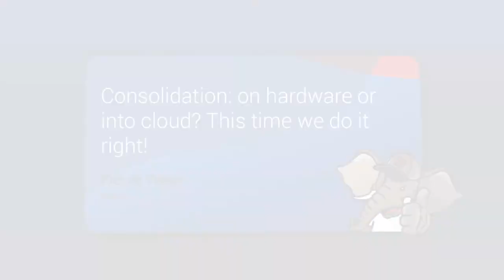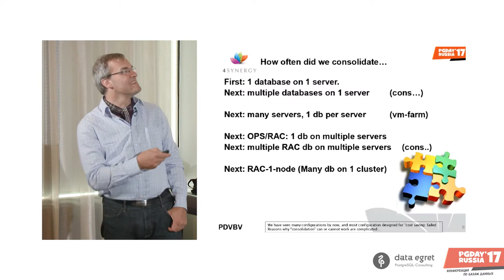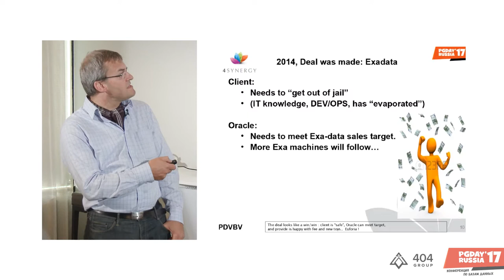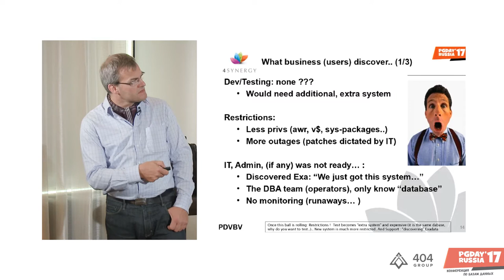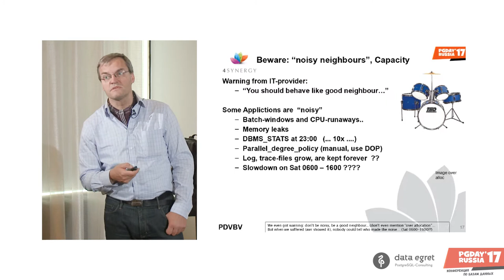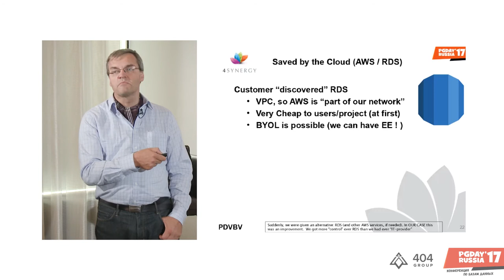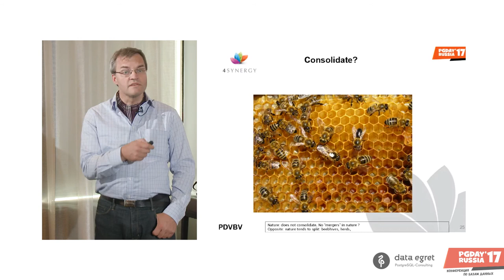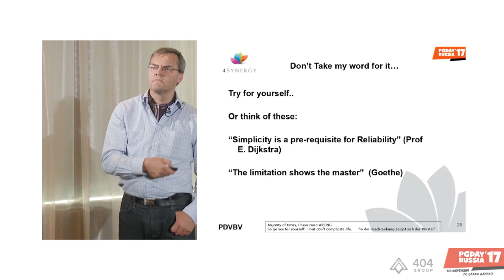Consolidation: on hardware or into cloud? This time we do it right! Piet de Visser (PDVBV)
Consolidation: on hardware or into cloud? This time we do it right!
Piet de Visser (PDVBV)